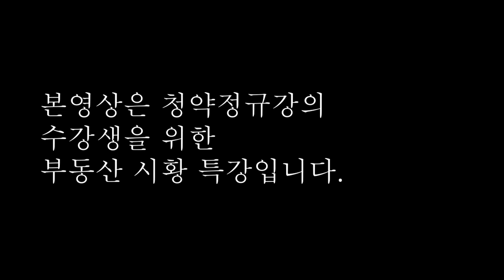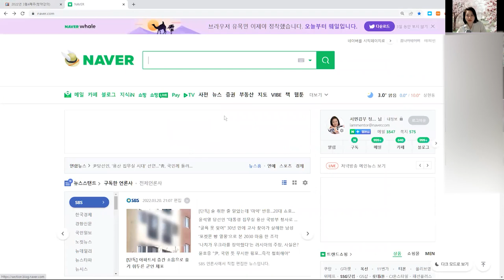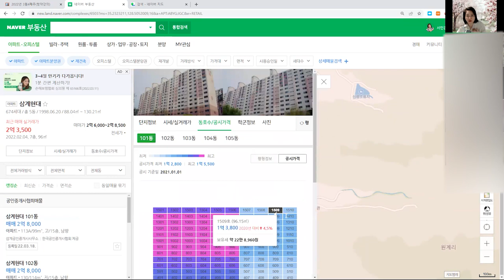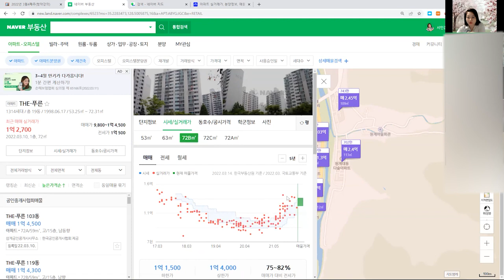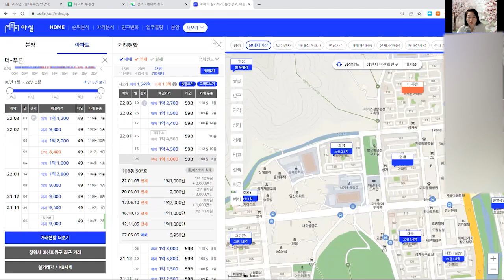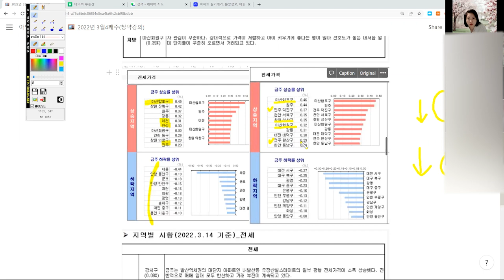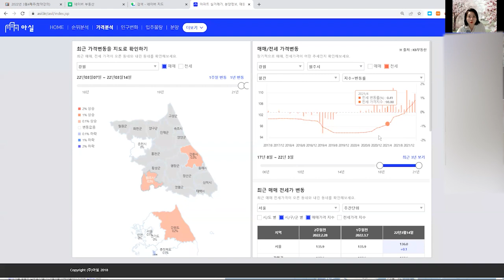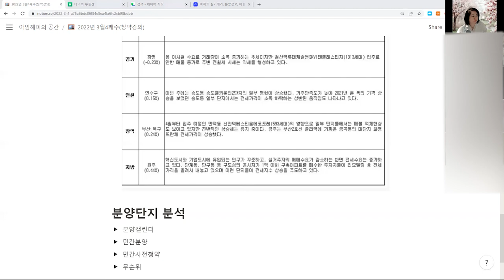지방 아파트 살때 이것 꼭 체크하세요.